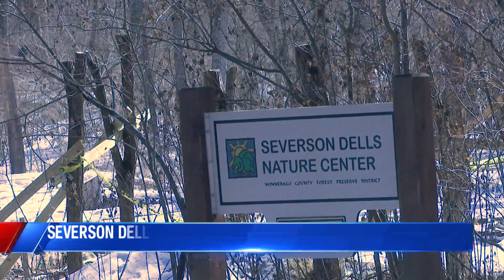Winnebago County Forest Preserve could end decades-old partnership with Severson Dells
After a decades-long partnership, an agreement between Severson Dells Education Foundation and the Winnebago County Forest Preserve is in limbo.